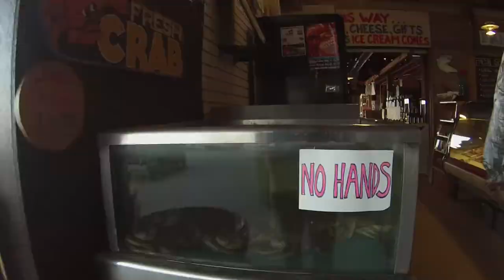La Conner Washington 2017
Weekend Travelers goes to La Conner Washington, enjoy great Scenery and excellent dishes.